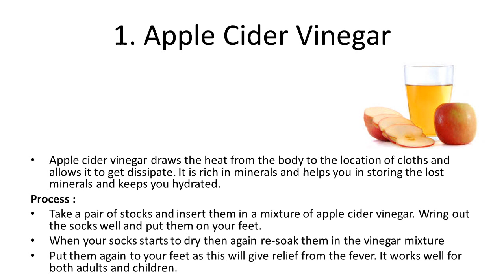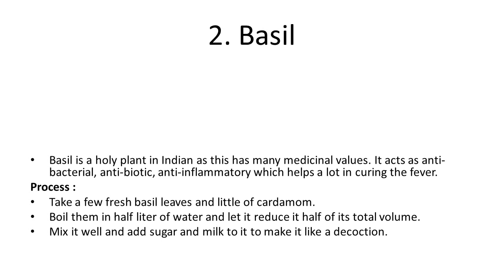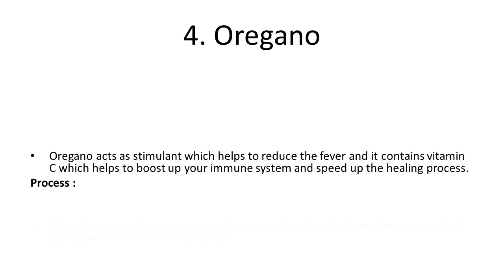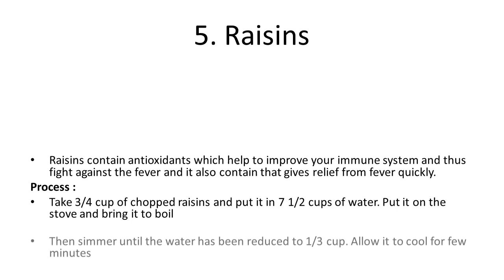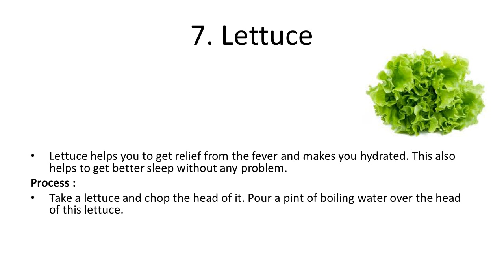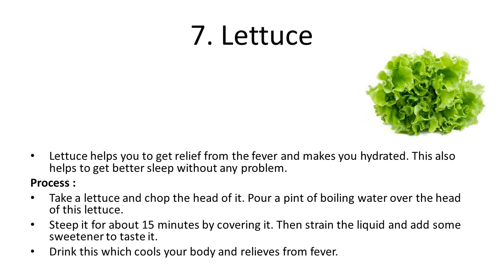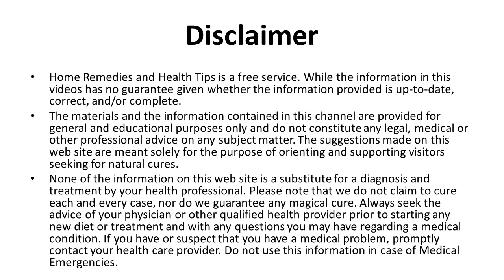Top 7 Home Remedies for Fever | Home Remedies To Reduce Fever Naturally